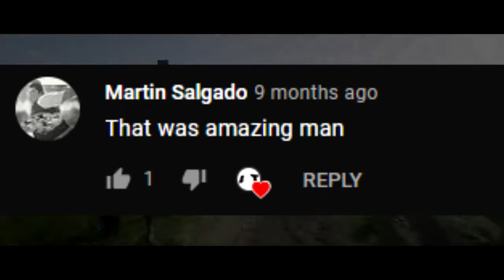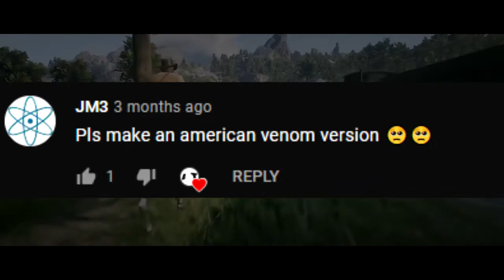Where is American Venom? (Extra info in Description)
AMERICAN VENOM OUT ON JULY 4TH!
RDR2 Album out late July!

Taking suggestions!
- Any sound effects you think would go nicely? Comment them
- Have any extra ideas? Let me hear them

Current (not final) track-list ~
American Venom
Outlaws from the West
Revenge is a Dish Best Eaten
You're my Brother (Already Released)
The Housebuilding Song